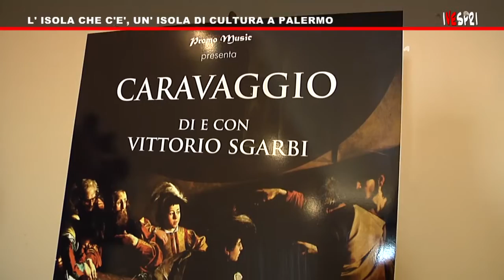Vespri 530 Intervista Sandro Serradifalco